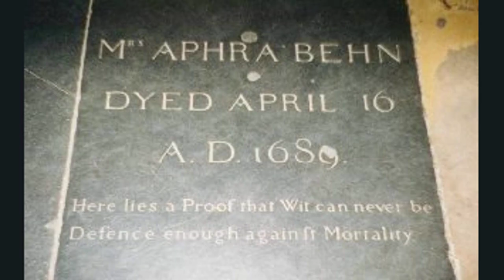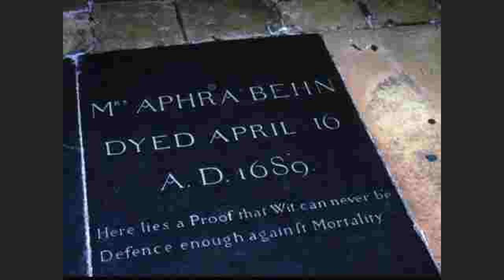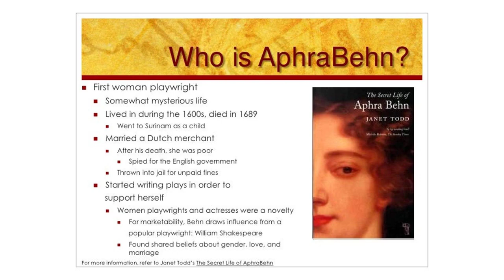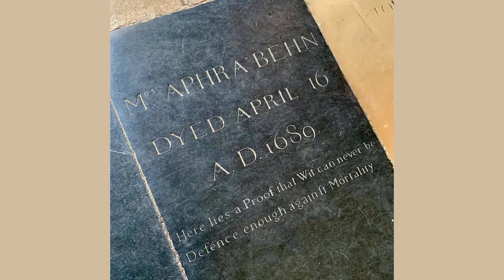On the Death of the late Earl of Rochester by Aphra - Poem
On the Death of the late Earl of Rochester by Aphra Behn

Mourn, Mourn, ye Muses, all your loss deplore,

The Young, the Noble Strephon is no more.

Yes, yes, he fled quick as departing Light,

And ne're shall rise from Deaths eternal Night,

So rich a Prize the Stygian Gods ne're bore,

Such Wit, such Beauty, never grac'd their Shore.

He was but lent this duller World t'irnprove

In all the charms of Poetry, and Love;

Both were his gift, which freely he bestow'd,

And like a God, dealt to the wond'ring Crowd.

Scorning the little Vanity of Fame,

Spight of himself attain'd a Glorious name.

But oh! in vain was all his peevish Pride,

The Sun as soon might his vast Lustre hide,

As piercing, pointed, and more lasting bright,

As suffering no vicissitudes of Night.

Now uninspired upon your Banks we lye,

Unless when we wou'd moum his Elegie;

His name's a Genius that wou'd Wit dispense,

And give the Theme a Soul, the Words a Sense.

But A fine thought that Ravisht when it spoke

With the soft Youth eternal leave has took;

Uncommon Wit that did the soul o'recome,

Is buried all in Strephon 's Worship'd Tomb;

Satyr has lost its Art, its Sting is gone,

The Fop and Cully now may be undone;

That dear instructing Rage is now Aay'd,

And no sharp Pen dares tell 'em how they've stray'd;

Bold as a God was ev'ry lash he took,

But kind and gentle the chastising stroke.

Mourn, Mourn, ye Youths, whom Fortune has betray'd,

The last Reproacher of your Vice is dead.

Mourn, all ye Beauties, put your Cyprus on,

The truest Swain that e're Ador'd you's gone;

Think how he lov'd, and writ, and sigh'd, and spoke,

Recall his Meen, his Fashion, and his Look.

By what dear Arts the Soul he did surprize,

Soft as his Voice, and charming as his Eyes.

Bring Garlands all of never-dying Flow'rs,

Bedew'd with everlasting failing Show'rs;

Fix your fair eyes upon your victim'd Slave,

Sent Gay and Young to his untimely Grave.

See where the Noble Swain Extended lies,

Too sad a Triumph of your Victories;

Adom'd with all the Graces Heav'n e're lent,

All that was Great, Soft, Lovely, Excellent

You've laid into his early Monument.

Mourn, Mourn, ye Beauties, your sad loss deplore,

The Young, the Charming Strephon is no more.

Mourn, all ye little Gods of Love, whose

Darts Have lost their wonted power of piercing hearts;

Lay by the gilded Quiver and the Bow,

The useless Toys can do no Mischief now,

Those Eyes that all your Arrows points inspir'd,

Those Lights that gave ye fire are now retir'd,

Cold as his Tomb, pale as your Mothers Doves;

Bewail him then oh all ye little Loves,

For you the humblest Votary have lost

That ever your Divinities could boast;

Upon your hands your weeping Heads decline,

And let your wings encompass round his Shrine;

In stead of Flow'rs your broken Arrows strow,

And at his feet lay the neglected Bow.

Mourn, all ye little Gods, your loss deplore,

The soft, the Charming Strephon is no more.

Large was his Fame, but short his Glorious Race,

Like young Lucretius and dy'd apace.

So early Roses fade, so over all

They cast their fragrant scents, then softly fall,

While all the scatter'd perfum'd leaves declare,

How lovely 'twas when whole, how sweet, how fair.

Had he been to the Roman Empire known,

When great Augustus fili'd the peaceful Throne;

Had he the noble wond'rous Poet seen,

And known his Genius, and survey'd his Meen,

(When Wits, and Heroes grac'd Divine abodes,)

He had increas'd the number of their Gods;

The Royal Judge had Temples rear'd to's name,

And made him as Immortal as his Fame;

In Love and Verse his Ovid he'ad out-done,

And all his Laurels, and hisjulia won.

Mourn, Mourn, unhappy World, his loss deplore,

The great, the charming Strephon is no more.